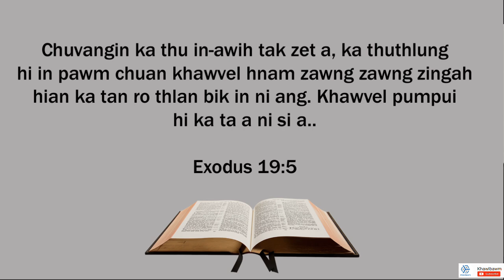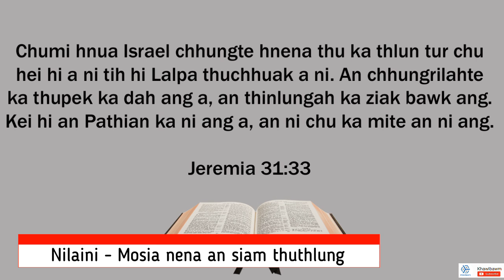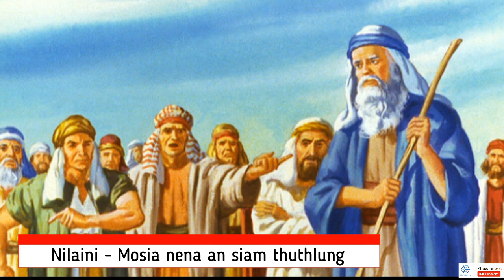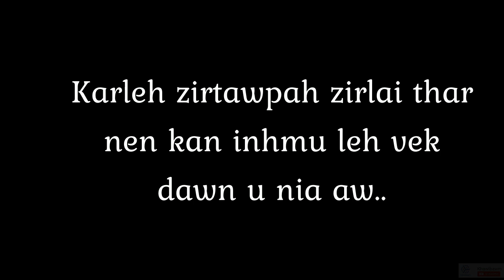Thuthlung hlui fa leh Thuthlung thar fa | Kan phak tawk tawkin aw.. 😇